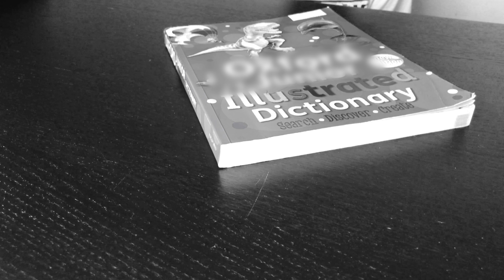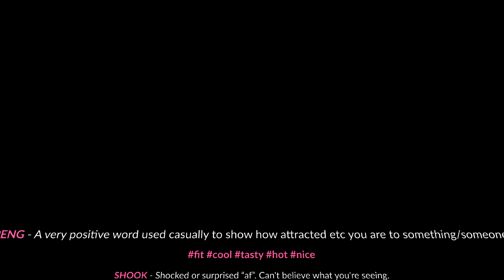Urban Dictionary Corner by Tech Family UK - Peng & Shook - UDC 1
Video Overview: Peng & Shook
A 'short' parody video by Mayah and Leila-Iman also known as the "Tech Sisters".

Please comment, if you would like certain words to feature in episodes to come.

Additional Information: *